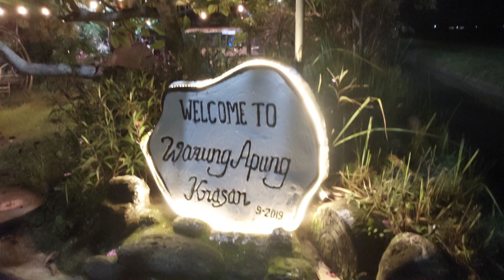Bermain Mandi Bola & Makan